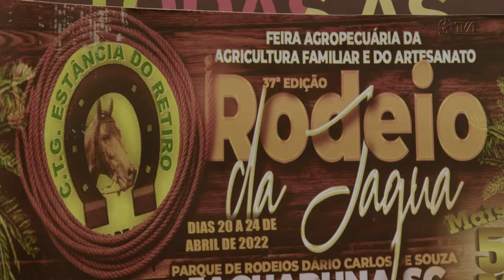É Notícia - Rodeio Crioulo Interestadual será realizado em Jaguaruna em abril - 07/04/22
O rodeio Crioulo Interestadual de Jaguaruna e a Feira da Agricultura Familiar e do Artesanato receberam destaque na sessão ordinária desta quinta-feira (7) em Plenário. O pedido para divulgação do evento foi do deputado Volnei Weber (MDB). O rodeio e a feira serão realizados entre os dias 20 e 24 de abril.